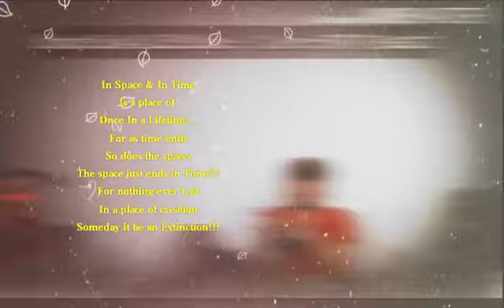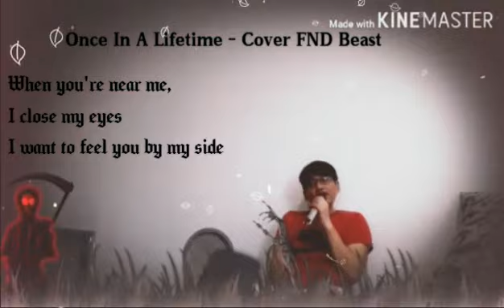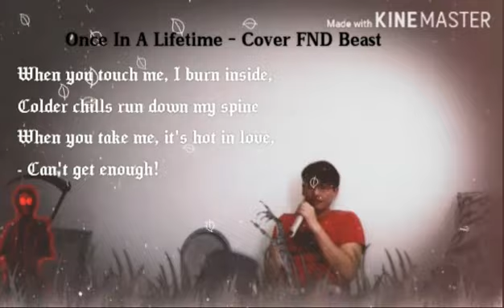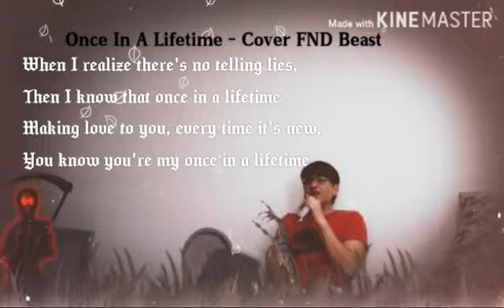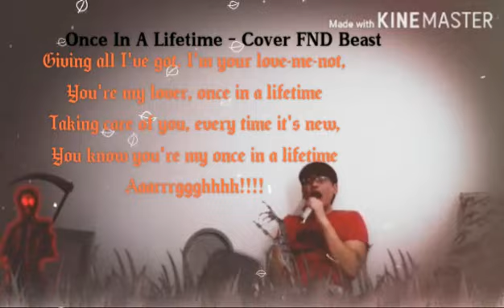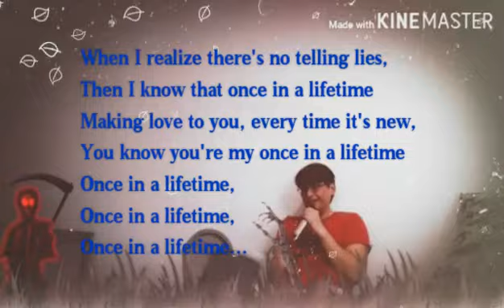Once In A Lifetime - Cover FND Beast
In Space & In Time
Is a place of
Once In a Lifetime...
For as time ends
So does the space;
The space just ends in Time!!!
For nothing ever Last
In a place of creation
Someday it be an Extinction!!!

As time fades
So does Space...
What was once
A somebody
Is just a Nobody...
And in time
It's just going to be a memory
A memory of Existence...
For time is worthless
As time can never be Earn!!!
It's a total waste of Creation!!!